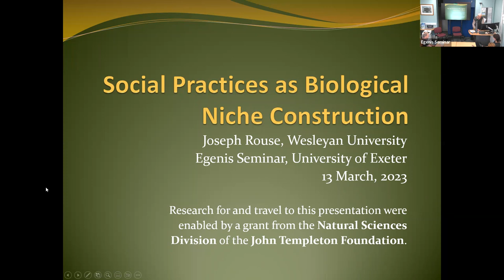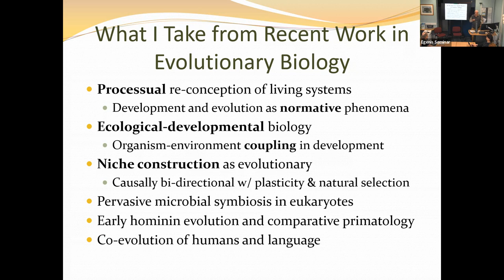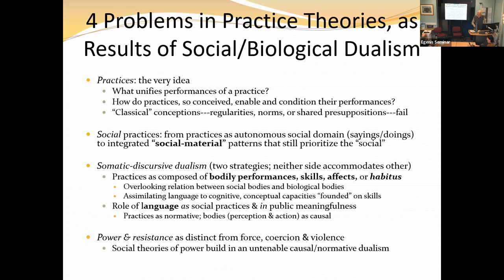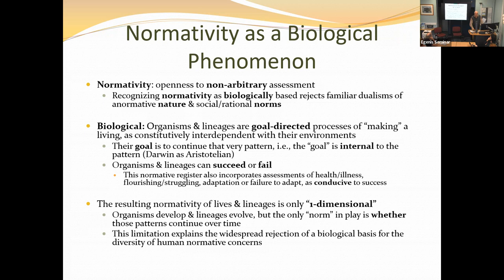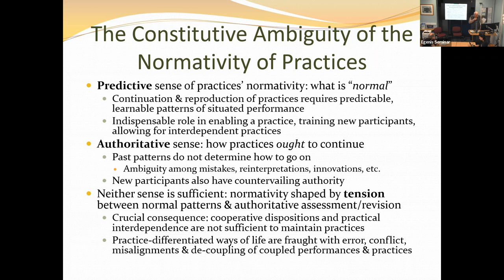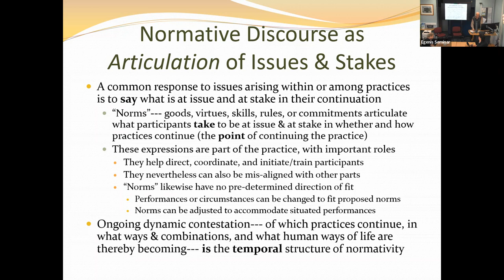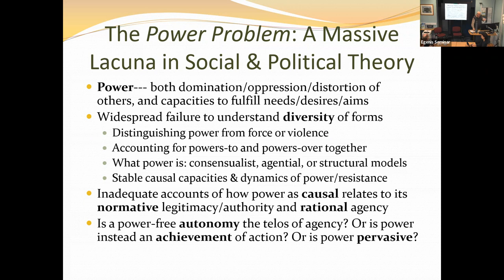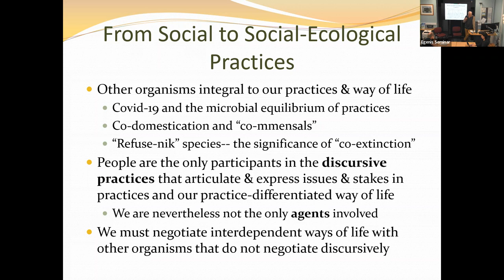Egenis seminar: Social Practices as Biological Niche Construction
Egenis seminar - Prof. Joesph Rouse (Wesleyan University)

This talk introduces central themes from a forthcoming book that seeks to overcome the conceptual bifurcations between human animality and sociocultural persons that are built into our academic disciplines and intellectual life. This re-conception draws on recent developments in evolutionary biology--- ecological-developmental biology, niche construction, and work on early hominin evolution. It also reworks the social theory of practices as the basic makeup of human social life into a “naturecultural” conception of the evolution of practice-differentiated human developmental environments.

After reviewing this background, the talk emphasizes three consequential outcomes of this project: a recognition of the normativity of human ways of life as a biological phenomenon; an understanding of language and other conceptual practices as forms of niche construction; and an expressivist conception of power as an aspect of our practice-differentiated way of life. A coda to the talk highlights the significance of our socioecological interdependence with other organisms.